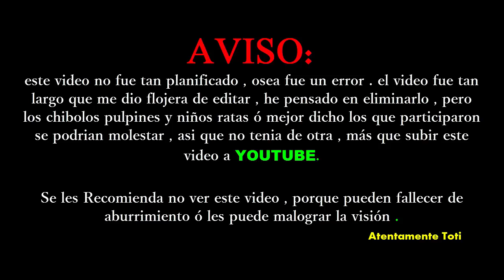Un video que nunca tuvo que salir #2 / Dragonbound